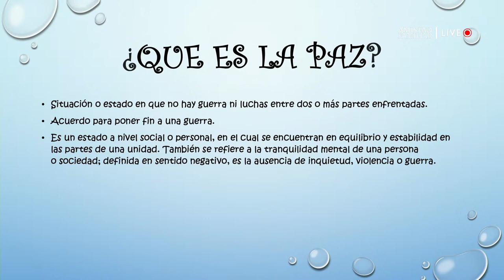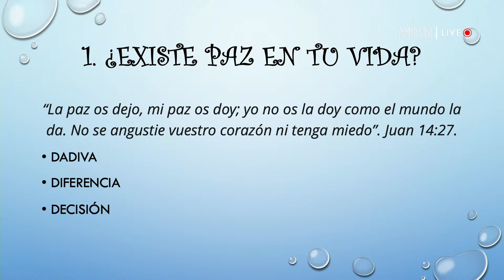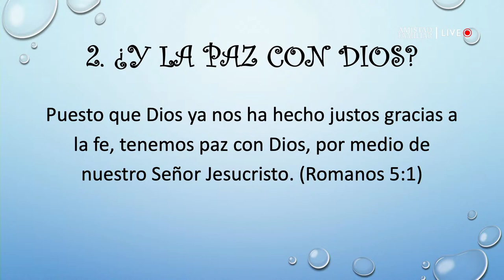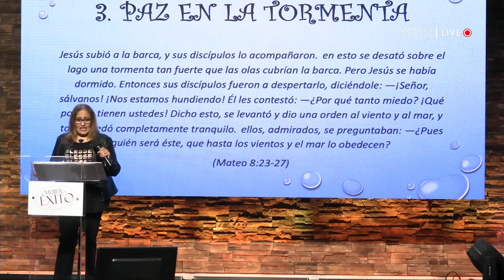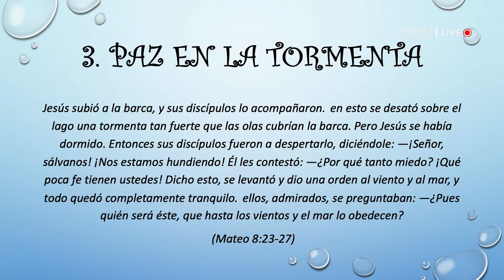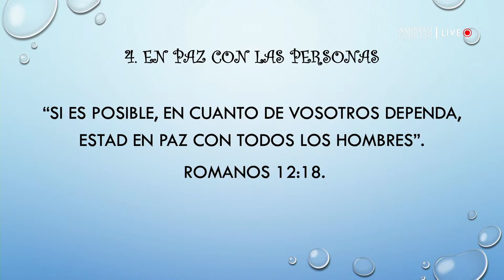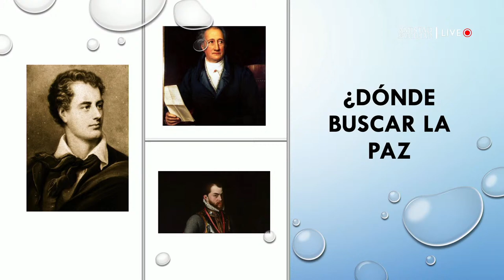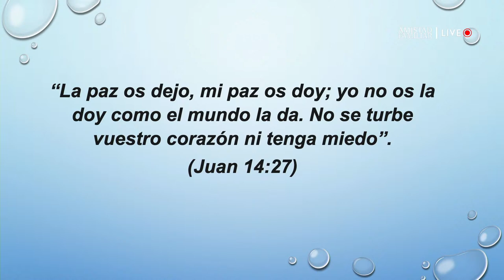Mujer De Éxito | Vivir en Paz /Liz Arciniega | 17 Nov 2022 - Amistad Familiar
Te invitamos a nuestra reunión en línea de Mujer de Éxito, todos los Jueves a las 7:00pm!